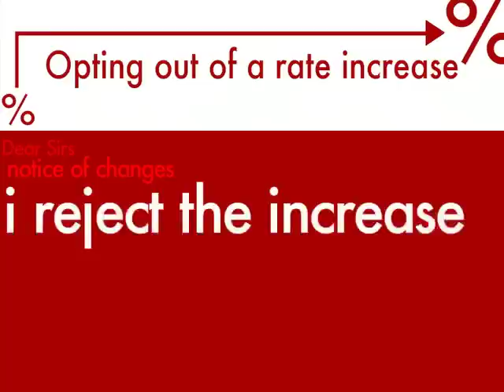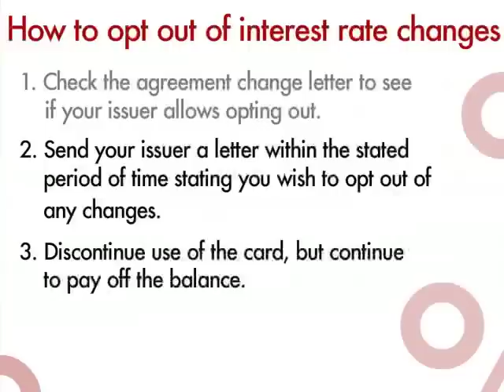How to opt out of a credit card rate increase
A financial expert explains how to opt out of changes to your credit card agreement, specifically changes to your APR.